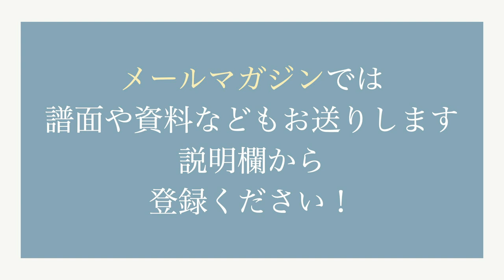【電子ドラム でジャズ演奏】マックザナイフ I played [mack the knife] with the electronic drum .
電子ドラム でジャズ演奏シリーズ
今回は歌物を２ビート４ビートの切替を
丁寧に考えて演奏してみました
ブラシが使えないので
うまくハイハットとライドでの
２ビートを使い分けました！

【電子ドラム でジャズ演奏】マックザナイフ
I played [mack the knife] with the electronic drum .